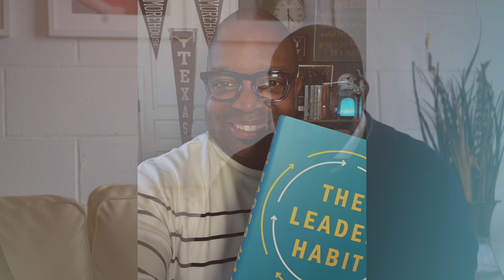COO Forum Atlanta Spotlight Member - Arthur Mills IV